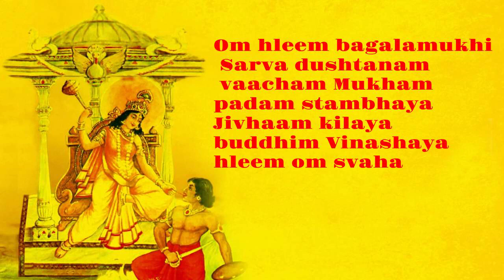Maa Baglamukthi Mantra l Destory Enemy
Deity of Bagalamukhi Mantra
Devi Bagala is the deity of Bagalamukhi Mantra. She is also called 'Valgamukhi'. 'Bagala' or 'Vagla' literally means a 'rope' or a 'bridle' – that is put in the mouth to control the movements of tongue - and 'mukhi' means 'faced'. She is the super power who can destroy all evil powers. Devi Bagalamukhi gives one the power to put a bridle (control) on his enemies. She blesses one with the power of confident and decisive speech. She is also called 'Pitambari Devi' as complexion is golden; she wears yellow clothes and sits on a golden throne. Bagalamukhi Mantra is portrayed as an angry goddess who holds a club in her right hand with which she kills a demon, while pulling his tongue out with her left hand. Bagalamukhi Devi is also known as 'Brahmaastra Roopini' and 'Stambhan Devi'

Benefits of Bagalamukhi Mantra
Recitation of Bagalamukhi Mantra is believed to have miraculous powers. Bagalamukhi Mantra is known to ensure victory over enemies. Bagalamukhi Mantra is specially suggested for people in administration and management cadres, politicians, those facing debts or litigation problems, etc. Bagalamukhi Mantra can be used by a person who is facing losses in business, financial problems, false court cases, false accusations, debt problems, obstacles in profession, etc. Bagalamukhi Mantra is effective for those appearing for competitive exams, debates, etc. Bagalamukhi Mantra also helps in warding off evil spirits and evil eye.